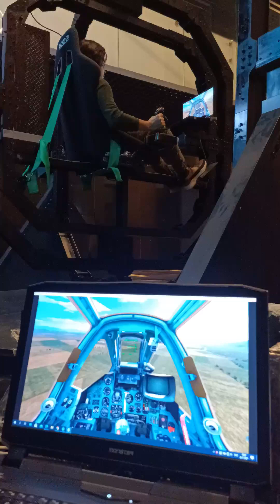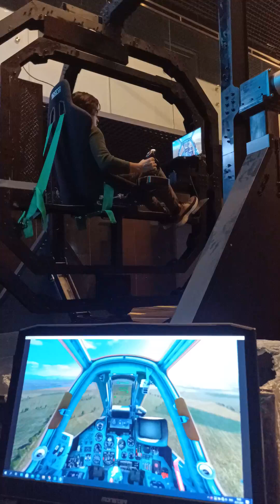NGS-360 Input Speed Test with DCS World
We are testing DCS World Intergration with our NGS-360 Simulator